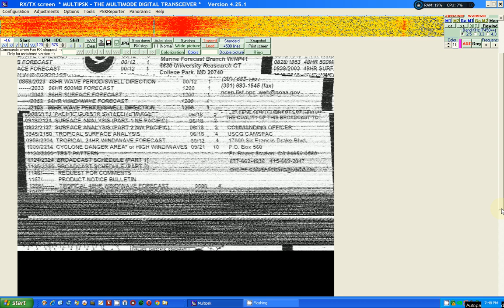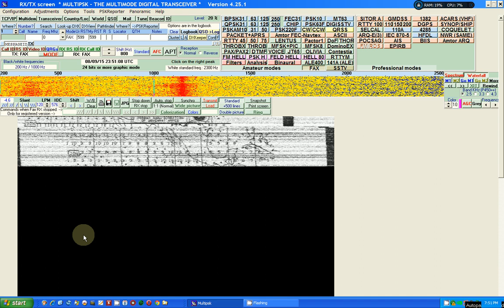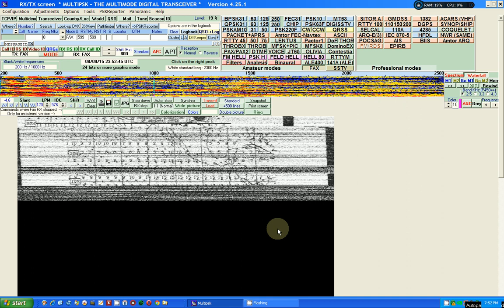TRRS #0630 - Weather Charts on Shortwave Radio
While tuning the bands tonight on shortwave, I happened upon a signal that sounds like HF Wefax.  Sure enough it was so I copied it for a few minutes.  You can find schedule for these transmissions at